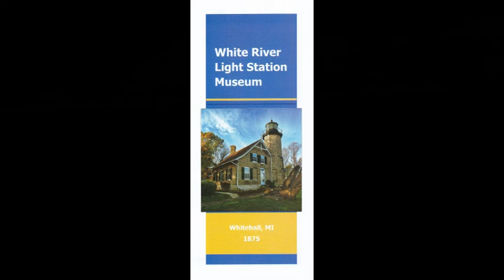Beth Beaman and Oscar interview for Feb 2020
Beth Beaman and Oscar interview for Feb  2020 on what's happening at the Playhouse of White Lake